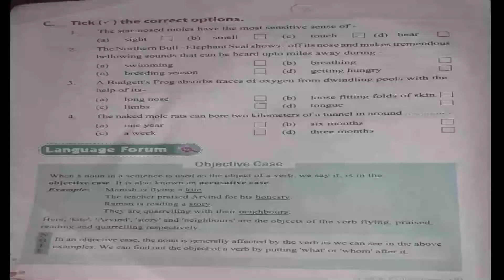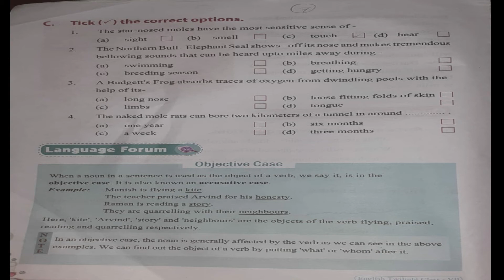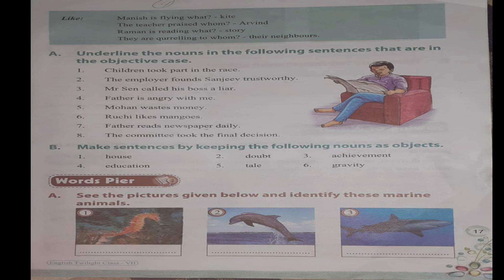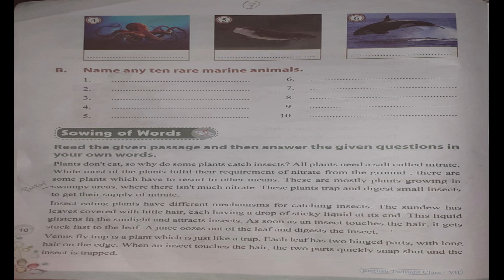ENGLISH CLASS 7 LESSON 2 SOLUTIONS